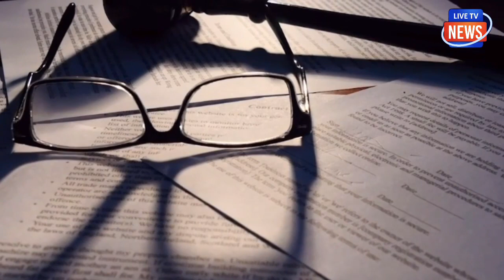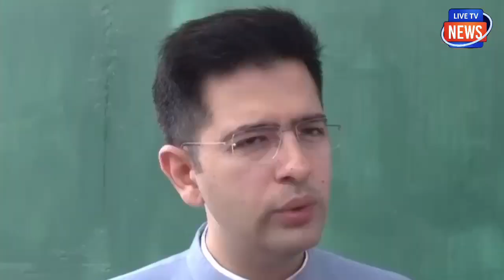राघव चड्ढा की दलील पर भड़के CJI चंद्रचूड़ निकाल दी हिड़डी!संसद सदस्यता के लिए गिड़गिड़ा बुरे फंसे!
राघव चड्ढा की दलील पर भड़के
CJI चंद्रचूड़ निकाल दी हिड़डी!
संसद सदस्यता के लिए गिड़गिड़ाए कर बुरे फंसे!